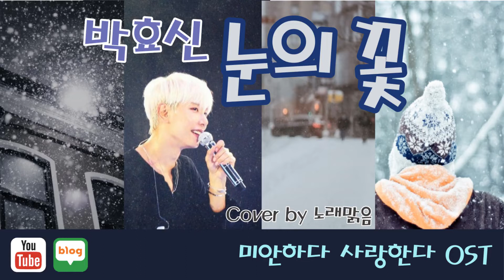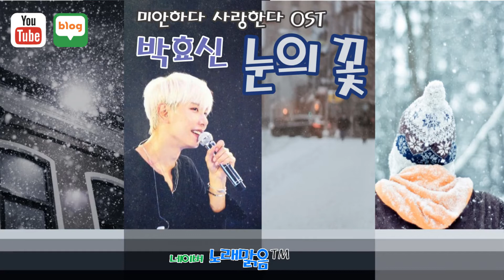박효신 교과서 노래, 난이도 왓더헬?) Park Hyo Shin - 눈의 꽃 Snow Flower [Cover by NRME 노래맑음]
드라마
미안하다 못불렀다  의 OST
눈의 꽃을 불러 보았다.